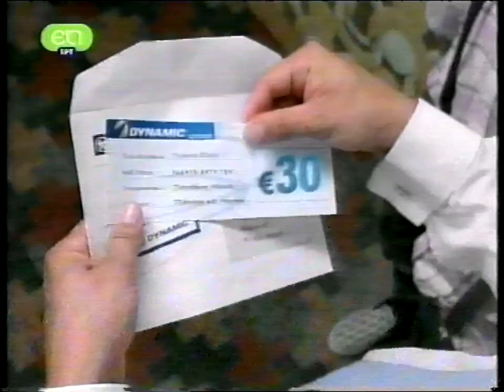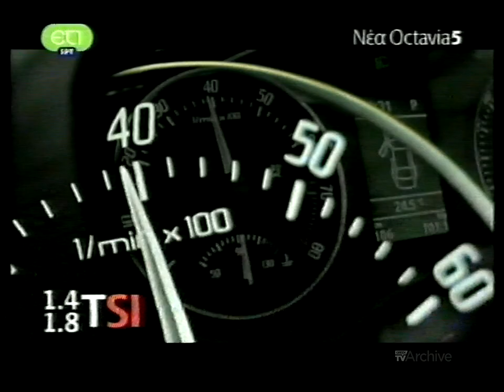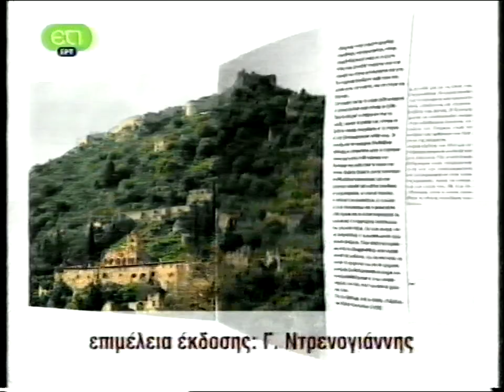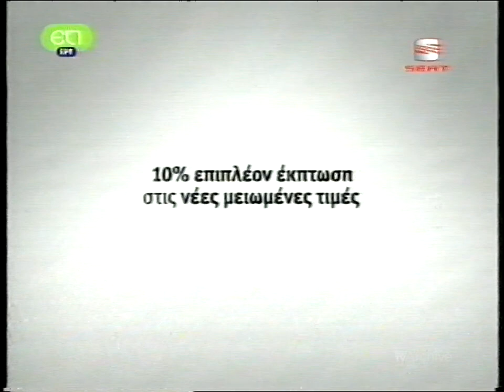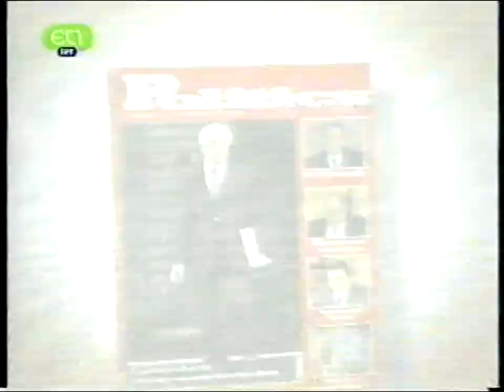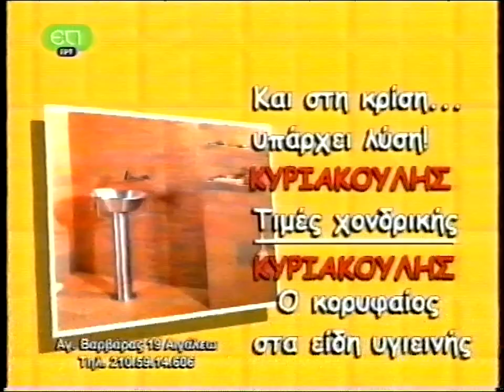ΕΤ1 - Διαφημίσεις - Απρίλιος 2009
Στο πακέτο διαφημίσεων περιλαμβάνονται:
00:00​ • Παιχνίδια Διχασμού και Εγκυμοσύνης (Divided We Fall) - Trailer
00:30​ • Suzuki SX4 - Διαφήμιση
00:47​ • Πρόγραμμα κοινωνικής ευθύνης ΟΠΑΠ - Διαφήμιση
01:17​ • Suzuki Swift - Διαφήμιση
01:34​ • Κάρτα Dynamic - Διαφήμιση
01:51​ • Skoda Octavia5 - Διαφήμιση
02:11​ • Λαϊκό Λαχίο - Διαφήμιση
02:29​ • Suzuki Alto Ecolife - Διαφήμιση
02:46 • Alfa Romeo - Διαφήμιση
03:08 • Λογάδι Ήπειρος - Διαφήμιση
03:29 • Barilla - Διαφήμιση
03:44 • Suzuki Splash - Διαφήμιση
03:57 • ΕΘΝΟΣ - Διαφήμιση
04:18 • ΕΘΝΟΣ της Κυριακής - Διαφήμιση
04:36 • Συνθετικά κουφώματα Captain - Διαφήμιση
05:01 • SEAT - Διαφήμιση
05:24 • Φρούτα Καρανικόλας - Διαφήμιση
05:50 • Suzuki Grand Vitara - Διαφήμιση
06:04 • DHI - Διαφήμιση
06:17 • Dirollo Cottage - Διαφήμιση
06:30 • Politics News - Διαφήμιση
06:59 • DIA - Διαφήμιση
07:12 • Κυριακούλης - Διαφήμιση
07:19 • DIA - Διαφήμιση (συνέχεια)